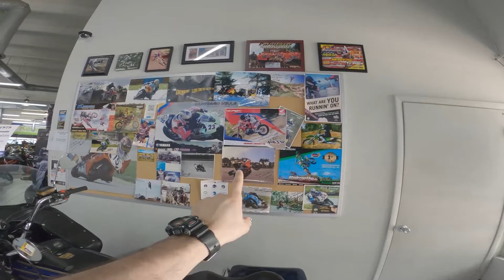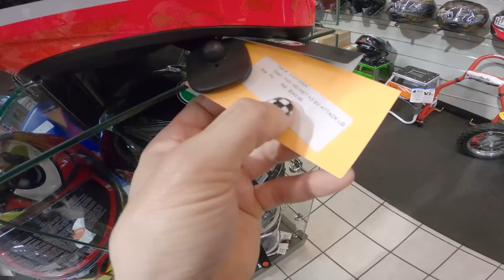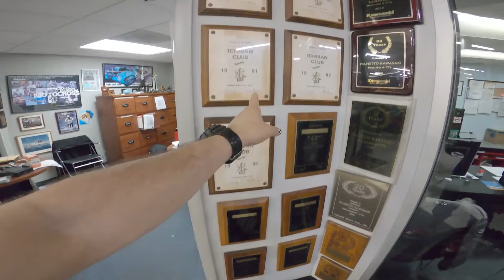JUGUETERIA PARA MOTOCICLISTAS EN EEUU !!!!! INPRECIONANTE ME QUERIA LLEVAR TODOOOOO....😍😍😍..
FUIMOS A VARIAS TIENDAS DE MOTO EN EEUU !